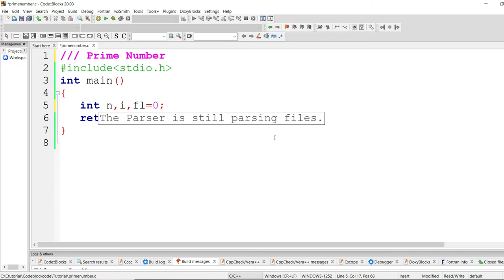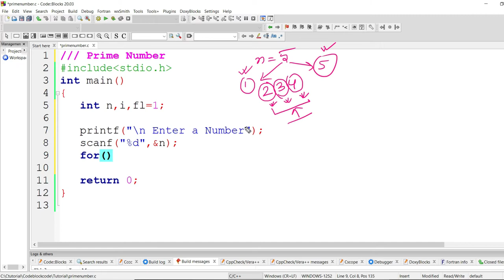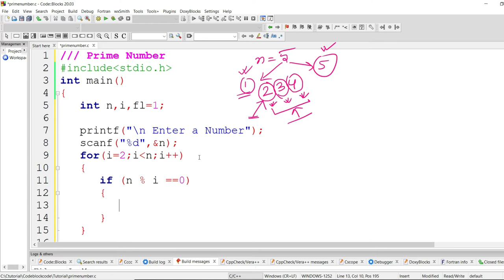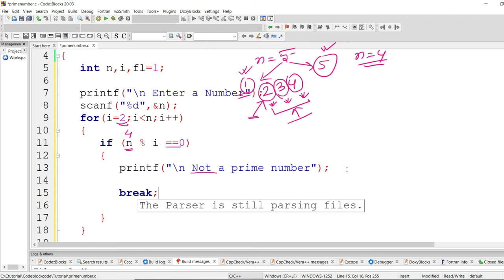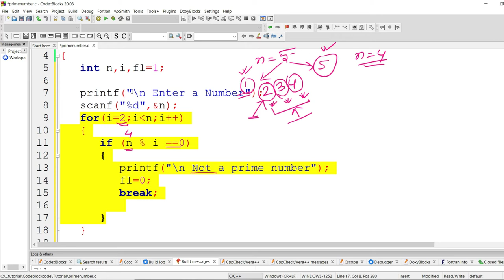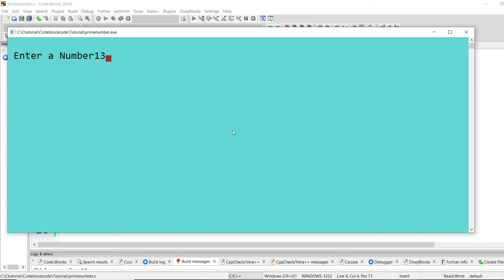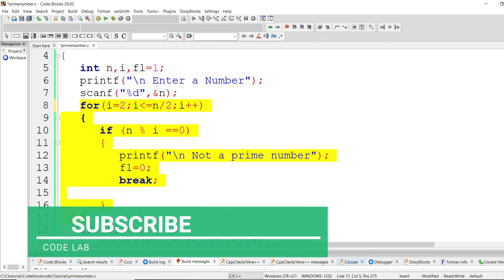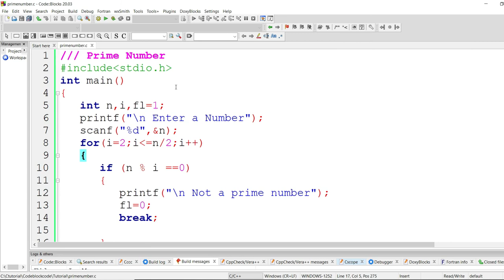Prime number in C programming | Code Lab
how to check prime number in c